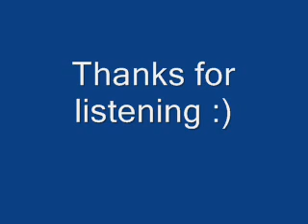dr didg devon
fyi, i couldn't find the original mix of this song on youtube